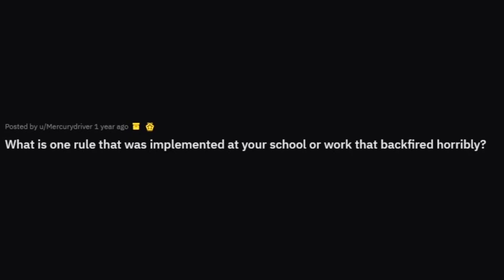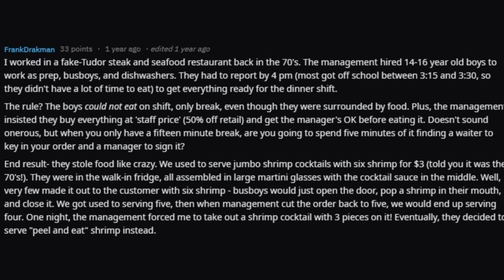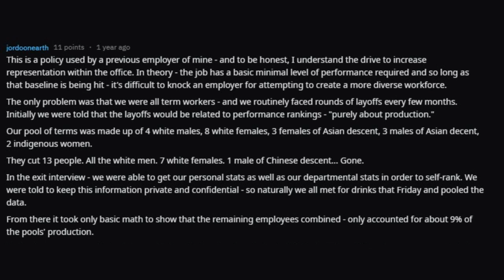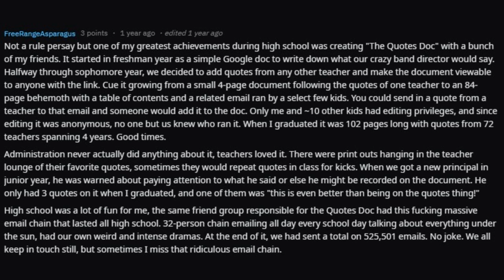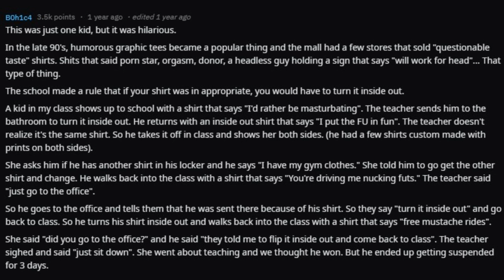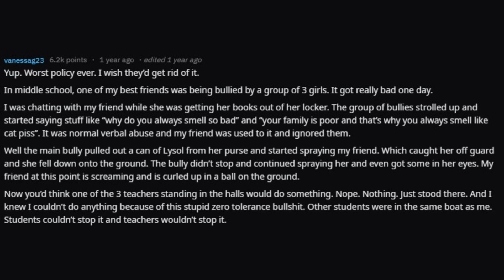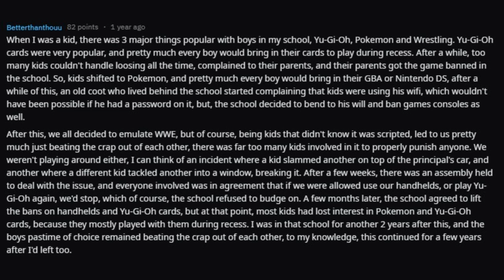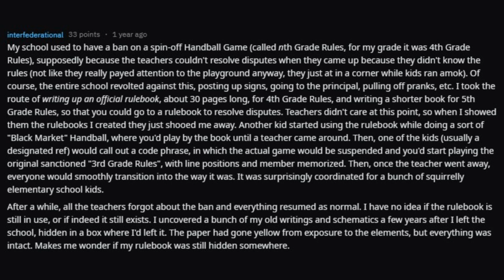RULES That TOTALLY BACKFIRED in School (r/AskReddit)